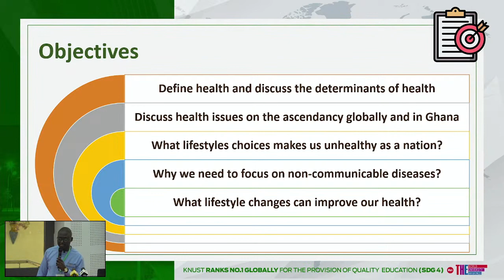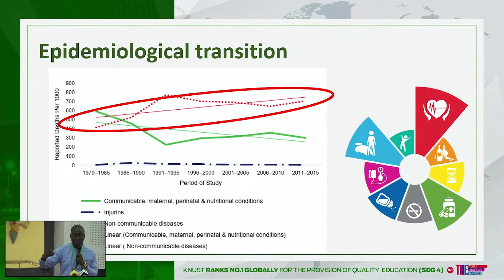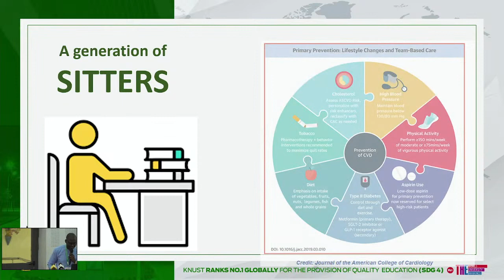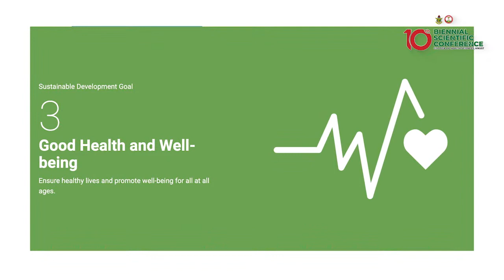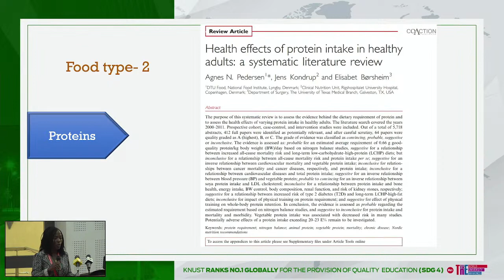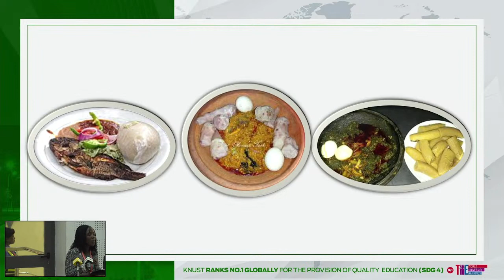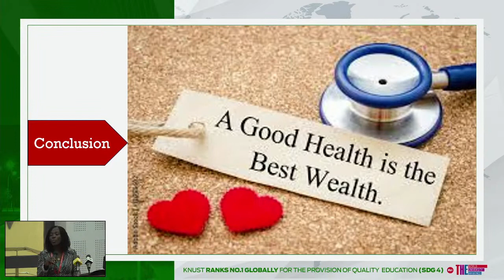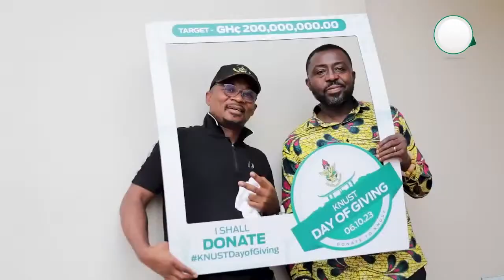CHS 10th Biennial Scientific Conference (Opening Ceremony)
The College of Health Sciences KNUSTas part of our activities presents the 10th edition of the Biennial Scientific Conference which brings together health professionals and scientists across the globe to deliberate on the health issues of global concern. The theme for this year’s scientific conference is "Promoting Lives and Wellbeing".